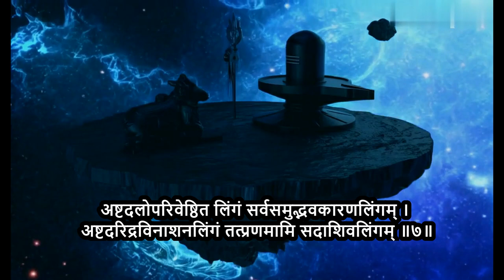Lingashtakam | ब्रह्ममुरारिसुरार्चितलिंगं निर्मलभासितशोभित लिंगम् । लिंगाष्टकम स्तोत्र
Welcome to "Hindu Harmonies and Tales," your ultimate destination for the enchanting world of Hindu songs and captivating storytelling. Immerse yourself in the rich cultural heritage of India as we bring you melodious bhajans, soulful kirtans, and timeless tales from the epics and folklore. Whether you're here to find peace through devotional music or to embark on a journey with beloved characters and divine narratives, our channel offers a treasure trove of spiritual and cultural wisdom. Join us in celebrating the vibrant traditions and profound stories that have been passed down through generations. Let's sing, listen, and explore the divine together.

ब्रह्ममुरारिसुरार्चितलिंगं निर्मलभासितशोभित लिंगम् ।
जन्मजदुःखविनाशकलिंगं तत्प्रणमामि सदाशिवलिंगम् ॥१॥
देवमुनिप्रवरार्चितलिंगं कामदहं करुणाकरलिंगम् ।
रावणदर्पविनाशन लिंगं तत्प्रणमामि सदाशिवलिंगम् ॥२॥
 सर्वसुगंधिसुलेपितलिंगं बुद्धिविवर्धनकारणलिंगम् ।
सिद्धसुरासुरवंदितलिंगं तत्प्रणमामि सदाशिवलिंगम् ॥३॥
 कनकमहामणिभूषितलिंगं फणिपतिवेष्टितशोभितलिंगम् ।
दक्षसुयज्ञविनाशनलिंगं तत्प्रणमामि सदाशिवलिंगम् ॥४॥
 कुंकुमचंदनलेपितलिंगं पंकजहारसुशोभितलिंगम् ।
संचितपापविनाशन लिंगं तत्प्रणमामि सदाशिवलिंगम् ॥५॥
देवगाणार्चितसेवितलिंगं भावैर्भक्तिभिरेव च लिंगम् ।
दिनकरकोटिप्रभाकरलिंगं तत्प्रणमामि सदाशिवलिंगम् ॥६॥
 अष्टदलोपरिवेष्ठित लिंगं सर्वसमुद्भवकारणलिंगम् ।
अष्टदरिद्रविनाशनलिंगं तत्प्रणमामि सदाशिवलिंगम् ॥७॥
सुरगुरुसुरवरपूजितलिंगं सुरवनपुष्पसदार्चितलिंगम् ।
परात्परं परमात्मकलिंगं तत्प्रणमामि सदाशिवलिंगम् ॥८॥
 लिंगाष्टकमिदं पुण्यं यः पठेच्छिवसन्निधौ ।
शिवलोकमवाप्नोति शिवेन सह मोदते ॥९॥
 इति श्रीलिंगाष्टकस्तोत्रं संपूर्णम् ॥

Lingashtakam लिंगाष्टकम स्तोत्र || ब्रह्ममुरारिसुरार्चितलिङ्गं || pandit anand mishra